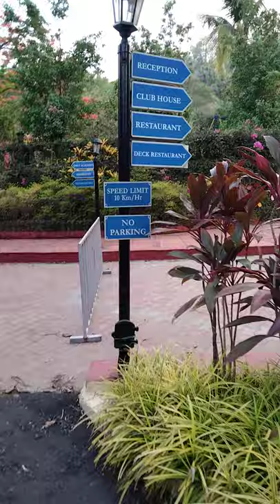//golden swan club//ki mast Raunak